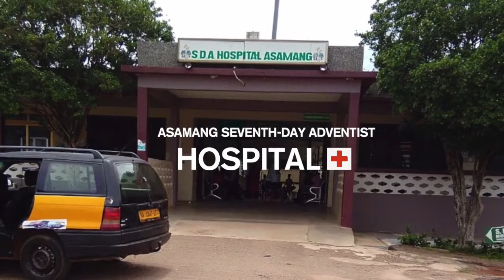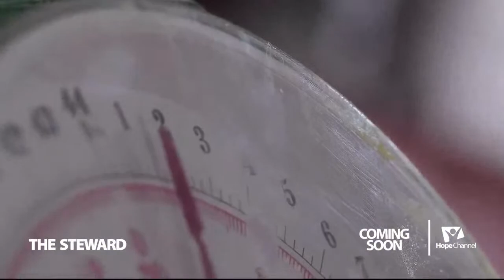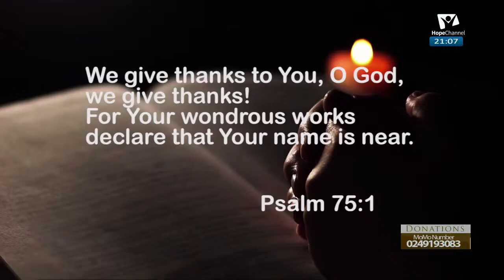Healthy Living : Breast Cancer Awareness